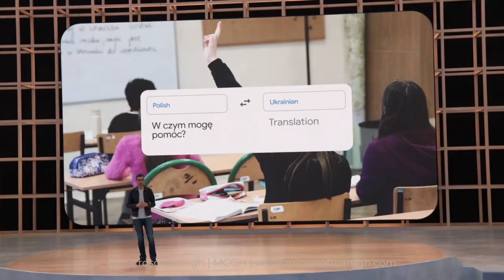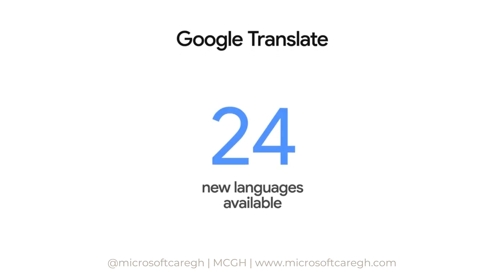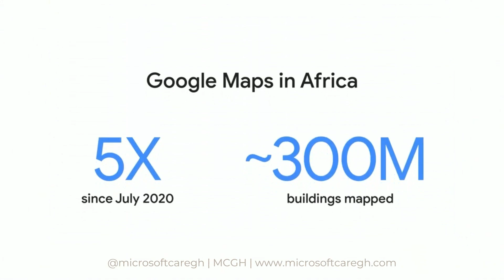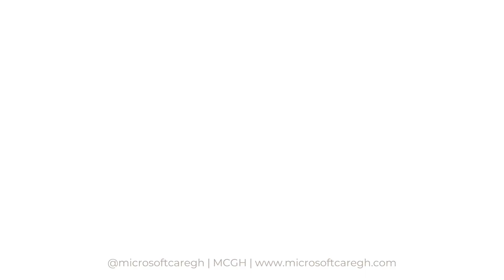Google translate 10 new African languages, 5x more buildings on Map in Africa - Google I/O 2022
Twi, Ewe, Krio, Oromo, Sepedi, Lingala, Luganda, Tigrinya, Bambara and Tsonga - Google announces 10 new African languages in Google translate at Google I/O 2022 event at Mountain View, CA.
The company also announced it has expanded its coverage to remote areas in Africa using computer vision and neural networks to detect buildings at scale from satellite images. As a result, increasing the number of buildings on Google Maps in Africa by 5X  to nearly 300 million.